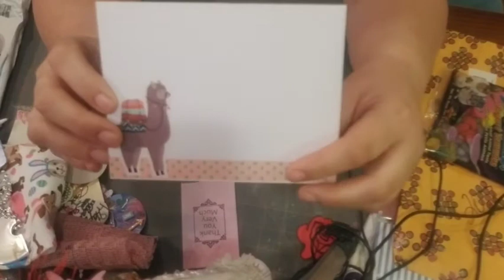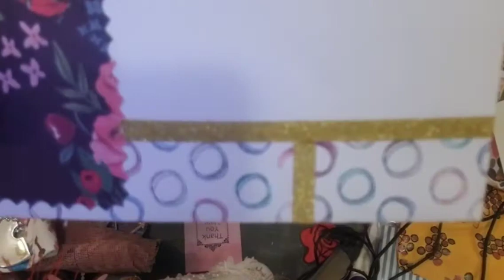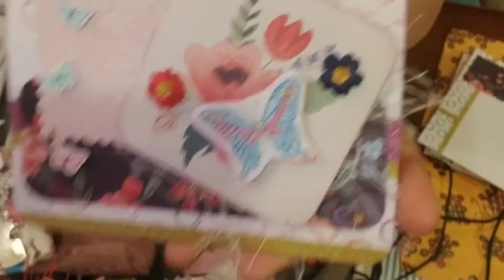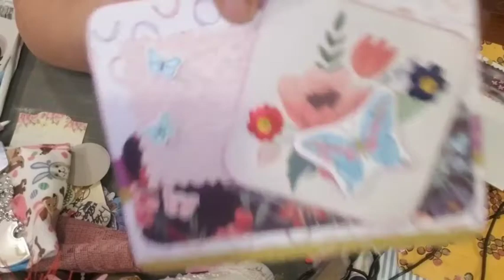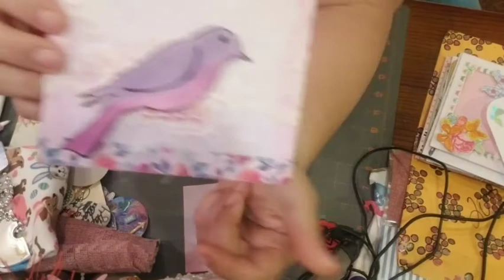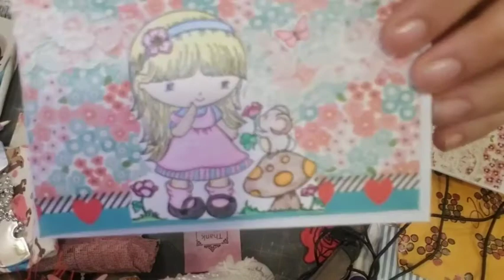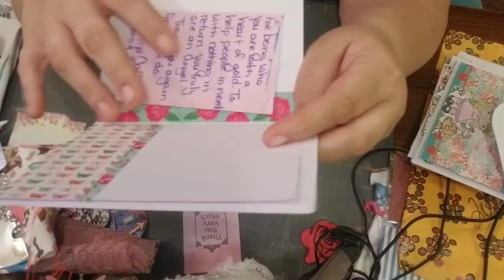Project share for Elisha hoplop Angel challenge